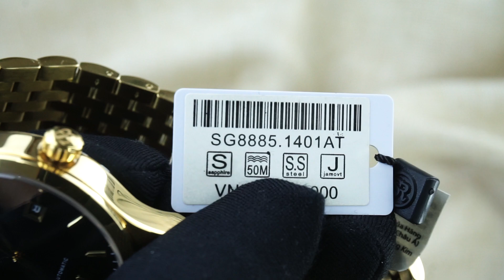SRWATCH Automatic AT SG8885.1401AT